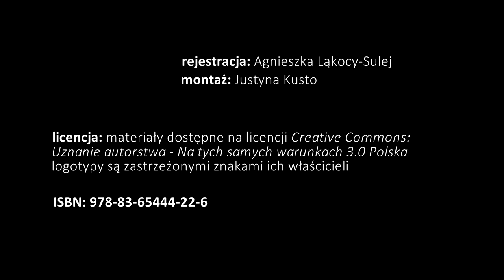Rimbaud: gramatyki niszczenia - dyskusja po wystąpieniu Katarzyny Kuczyńskiej-Koschany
George Steiner pisze w Gramatykach tworzenia: „Wszystkie ludzkie konstrukcje są kombinacyjne, co znaczy dokładnie tyle, iż są arte-faktami powstałymi za spra­wą selekcji i złożenia elementów wcześniej istniejących”. Tak rodzi się i w taki sposób istnieje nie tylko sztuka w jej konkretnych przejawach i modalnościach, ale też duchowość, wyobraźnia religijna, myśl spekulatywna. Warto przyglądać się gramatykom tych „kombinacyjnych konstrukcji”. Warto zastanawiać się nad różnymi gramatykami twórczości, nad składniami szeroko rozumianego tworzenia, nad syntaksami myśli i wyobraźni, pamięci i duchowości, mitu i sztuki, tradycyjnych form wyrazu i nowych mediów. I warto też myśleć o tym, co w tych „arte‑faktach” poza gramatykę wykracza, co w nich wychyla się w doświadczenie piękna i grozy, czyniąc z „ludzkich konstrukcji” przestrzeń – jak mówi Steiner – „nawiedzoną przez nieskończoność”, otwartą na tajemnicę istnienia, na jego głębię.

Poświęcone tym zagadnieniom seminarium – w którym udział weźmie 7 imiennie zaproszonych referentów i dyskutantów – odbędzie się 25 września 2017 rok w Ośrodku „Brama Grodzka – Teatr NN” w Lublinie. Podczas spotkania przedmiotem namysłu i rozmowy chcielibyśmy uczynić różne koncepcje i formy tworzenia oraz – przede wszystkim – konkretne (od najdawniejszych po najnowsze) przejawy twórczości: artystycznej, wyobraźniowej, intelektualnej, duchowej etc.

prof. dr hab. Dariusz Czaja

prof. dr hab. Paweł Próchniak